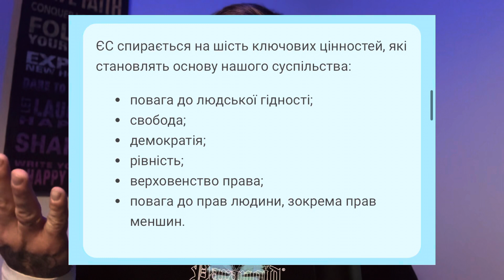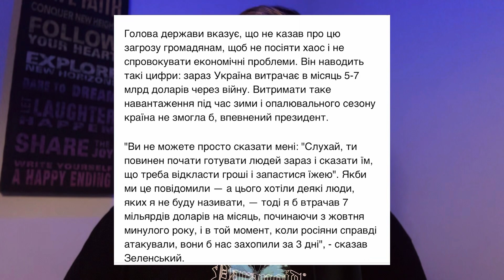Виїхав = Зрадник? Напруга у суспільстві, бездіяльність влади, цінність людського життя, права людини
Напруга у суспільстві зростає, проблеми тільки накопичуються, злість, безправʼя.
У цьому відео я розкажу про те як формувався мій світогляд, які мої плати і цілі, чому так далі не може продовжуватися.
Я закликаю до конструктивного діалогу, емоції не вирішують проблеми.
Дивіться це відео і чекаю на вашу думку.